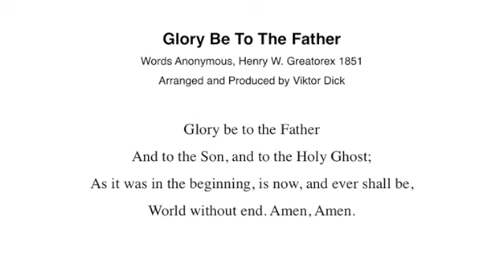Glory Be to the Father, Greatorex, Karaoke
Karaoke,
Glory Be to the Father,
Words: Anonymous,
Tune: GLORIA PATRI, H. W. Greatorex,

Text:
And to the Son, and to the Holy Ghost
World without end  Amen, Amen!